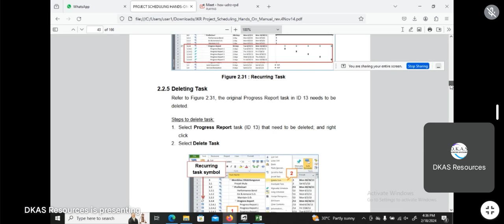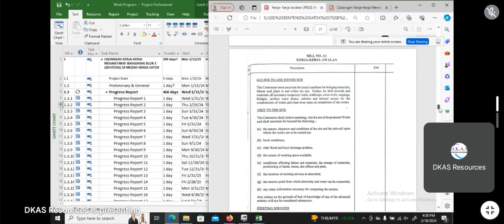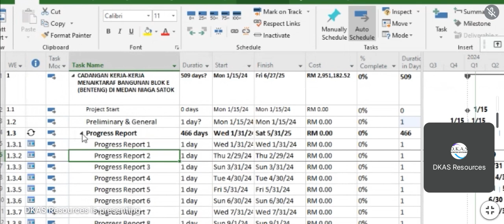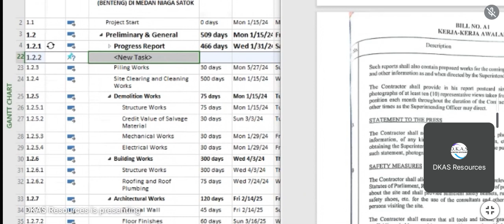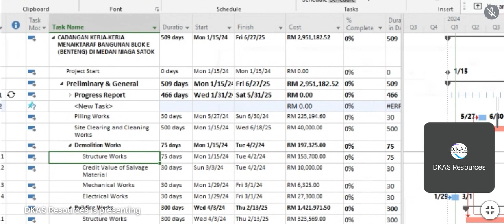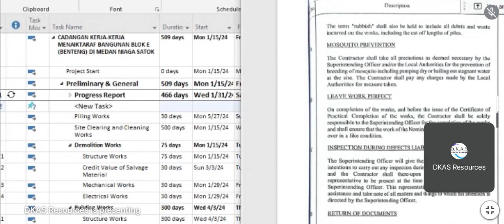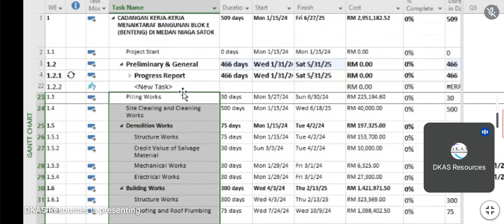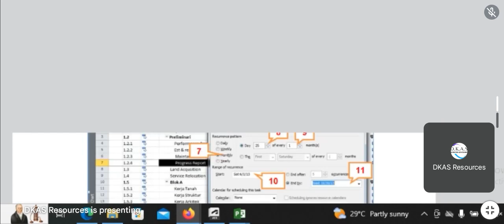NBA PLANNER (ONN NASRUN). MICROSOFT PROJECT ONLINE IN MALAYSIA